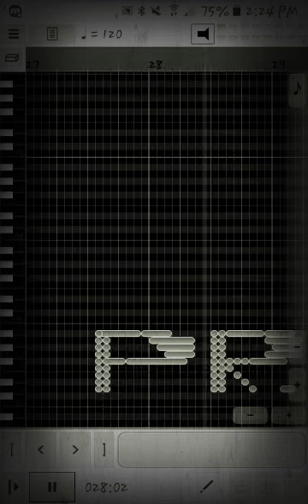Midi ;0; of my own jaws remix x3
It sucks right now. But wait, it'll all change. 🌊😤😋